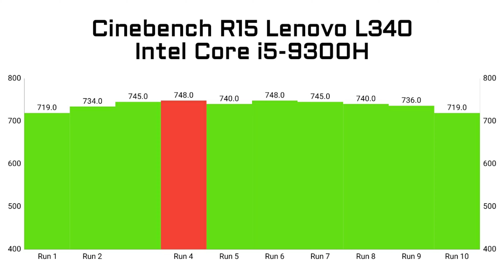Lenovo IdeaPad Gaming L340 | Laptop Gaming yang Sederhana